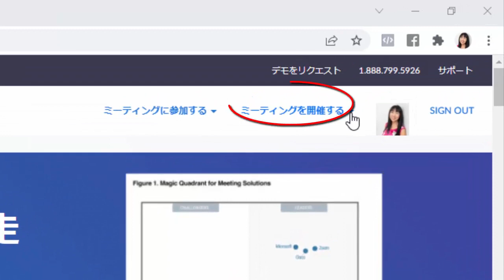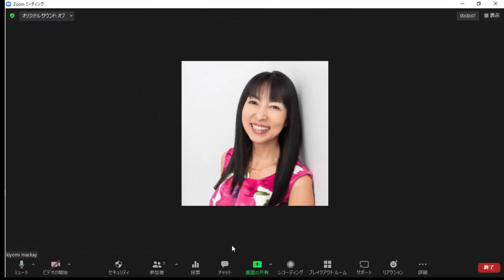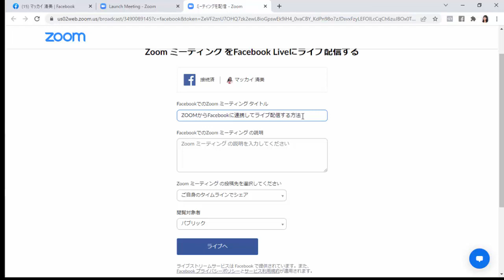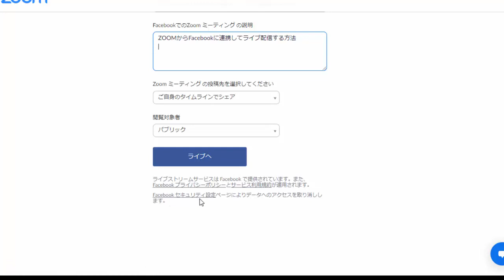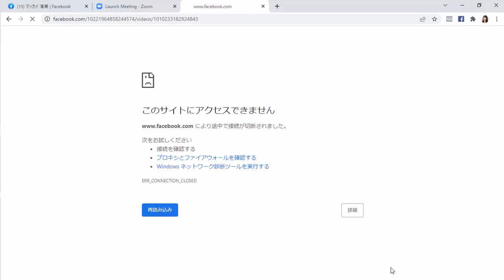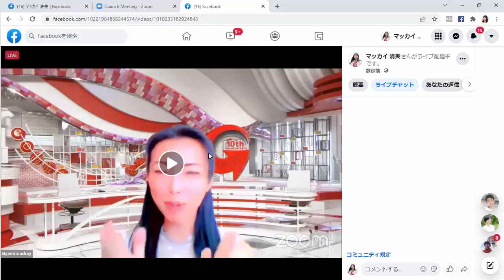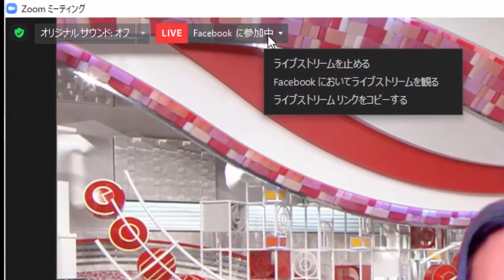ZOOM(プロ版）からFacebookライブを配信する方法